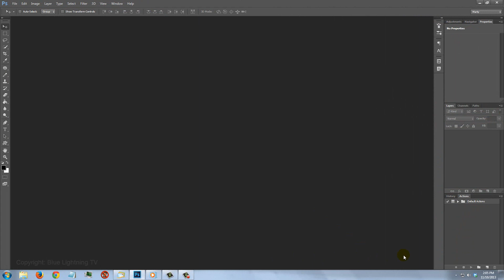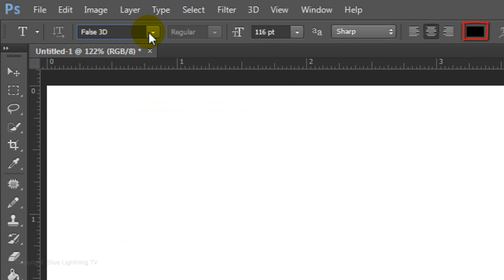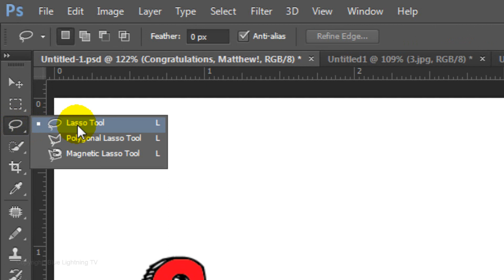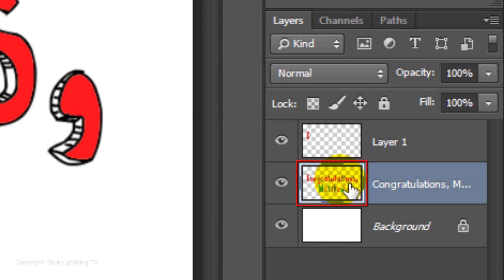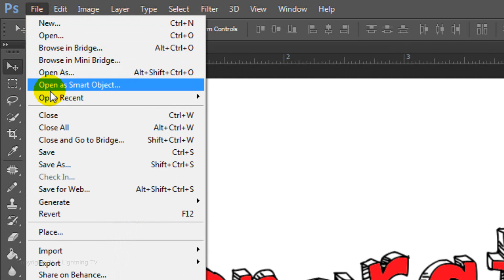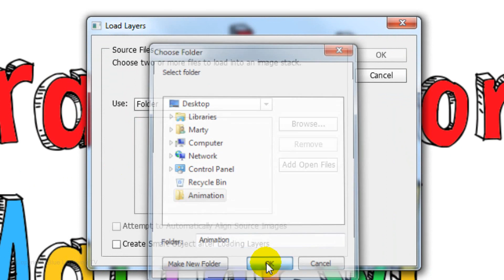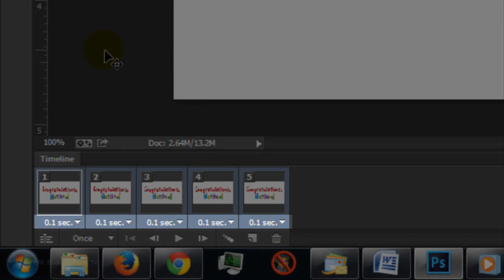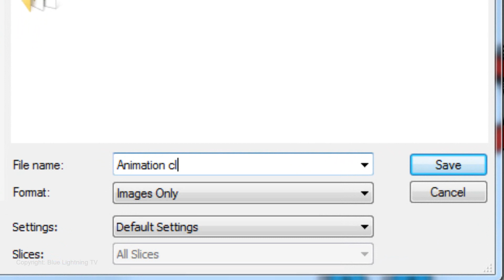Photoshop Tutorial: How to Make a Basic, Frame Animation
Photoshop CC tutorial showing how to make a basic, frame animation using text.  This applies to graphics, as well.

You'll receive early access to watch my new tutorials ONE WEEK BEFORE the public can see them on YouTube.